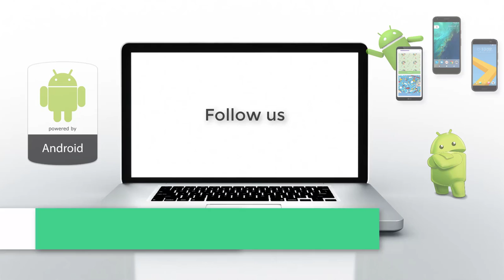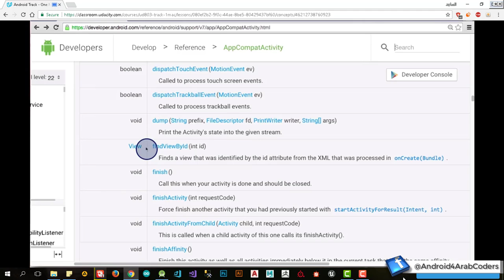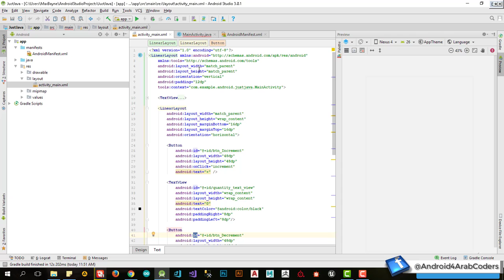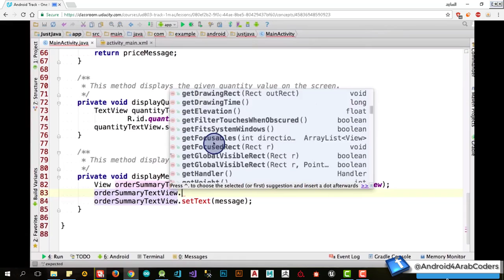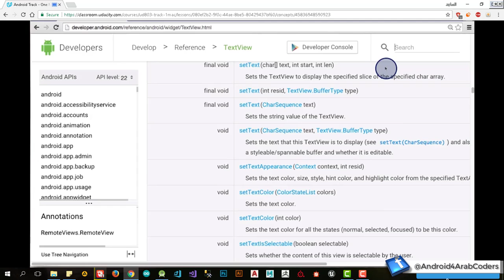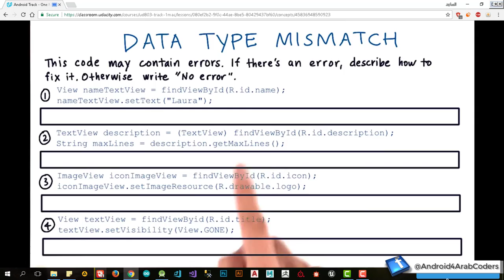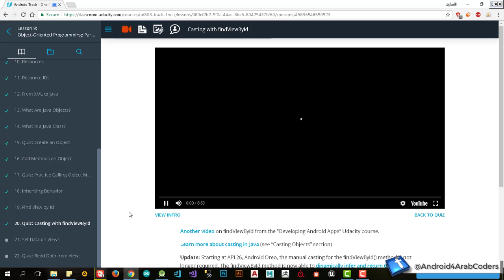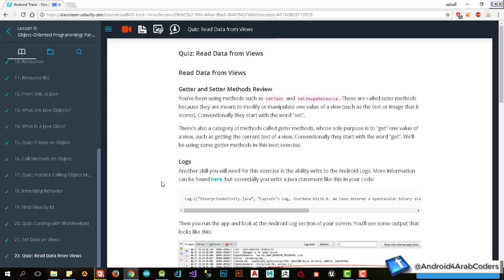Lesson09 OOP Part10